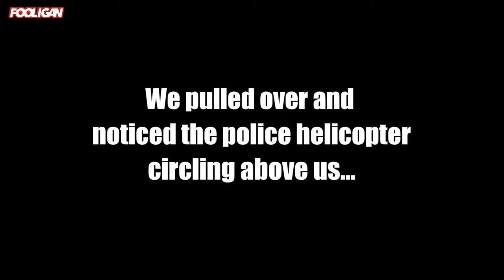Fooligan Rewind: Police Helicopter Magnet | Moto Antics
Moto Antics is a brand of Klar, Inc., a brand consulting agency.

Follow Moto Antics on Social!
Send the Moto Antics snail mail:
Attn: Moto Antics

► Visual Branding, including logo and website, and creative services by Klar, Inc. For creative and consulting services

Moto Antics is managed by Klar, Inc., a brand consulting agency.